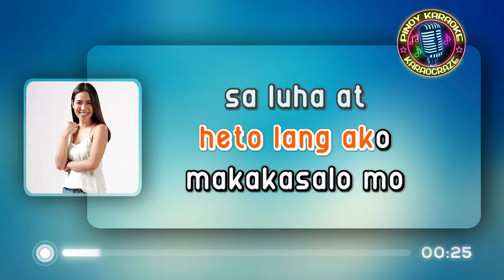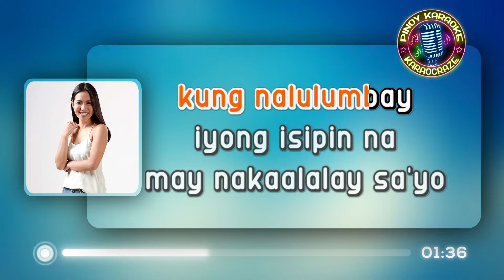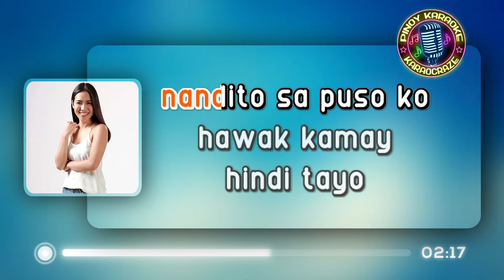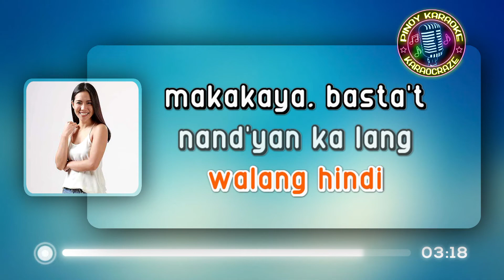TAYONG DALAWA (Theme from "Bakekang") - Aicelle Santos (KARAOKE Version)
Tayong Dalawa - Aicelle Santos
(Theme from "Bakekang")

Lyrics:

Kung nalulumbay, iyong isipin na
May nakaalalay sa 'yo, 'di na mag-iisa
Heto lang ako, makakasalo mo
Sa luha at tuwang inaasam, 'di kita iiwan

Magkalayo man tayo, walang magbabago
Mananatili kang nandito sa puso ko

Hawak kamay, hindi tayo maghihiwalay
Laging sabay nating haharapin
Ang pagsubok na darating
Tayong dalawa, walang hindi makakaya
Basta't nandyan ka lang sa 'king tabi
Hanggang wakas, ako'y mayro'ng ngiti

Sa luha at tuwang inaasam, hindi kita iiwan

Tayong dalawa'y walang hindi makakaya

Whoo-whoa-whoa-whoa-whoa-ooh...

tayong dalawa aicelle santos karaoke
tayong dalawa karaoke
tayong dalawa karaocraze
aicelle santos karaoke